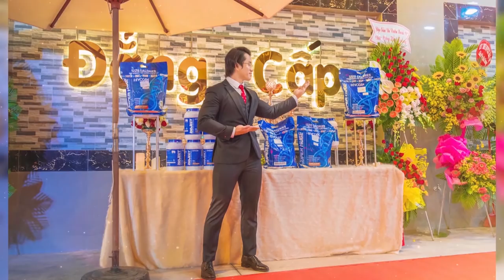Duy Nguyễn Phân Tích Chất THOL GYM Bình Tân mà THOL Q9 - Q12 Không Sánh Bằng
THOL GYM CENTER Bình Tân là thủ phủ của BBT, nơi khởi nguồn cho THOL GYM CENTER Quận 9 và THOL GYM CENTER quận 12. Mặc dù là bị chê bai sếp sau những đàn em nhưng THOL Bình Tân luôn có những chất rất riêng biệt mà những building khác của BBT không có. Hãy theo dõi video để cảm nhận rõ hơn nhé!

Địa chỉ:
♦ BBT Hiệp Phú: 10 Trương Văn Thành, phường Hiệp Phú, quận 9, TP HCM
♦ BBT Hiệp Thành: 535 Lê Văn Khương, Hiệp Thành, Quận 12, TP HCM
♦ BBT Quận 7: 102 Lý Phục Man, Phường Bình Thuận, Quận 7, TP HCM